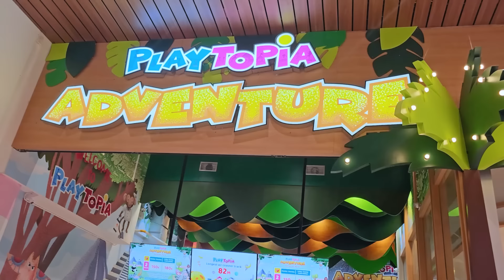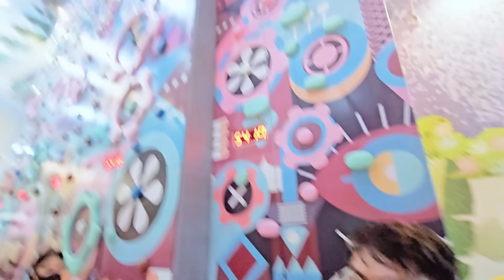SEHARIAN JADI BOCIL MAIN DI MANDI BOLA RAKSASA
Peach Love, ojankeke